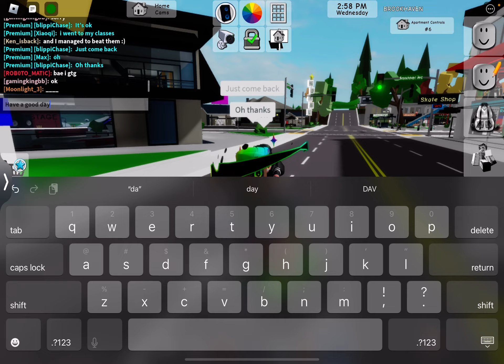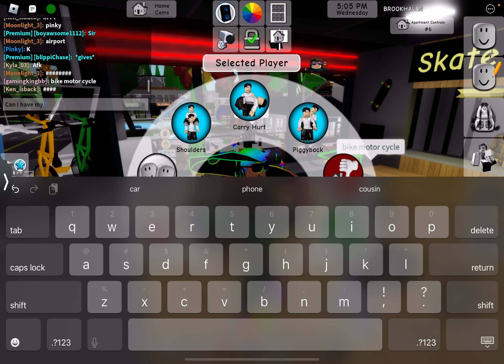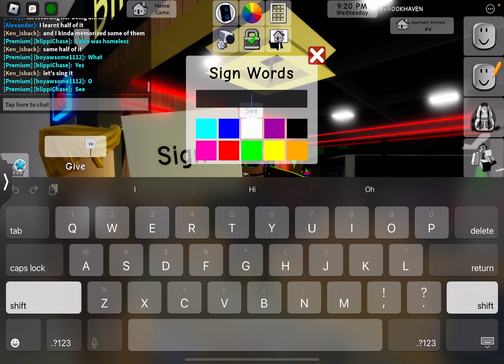Poor to Rich and I got customers and a new car (part 4)